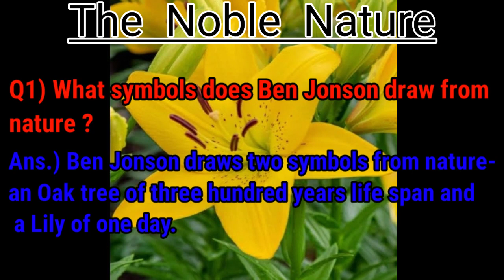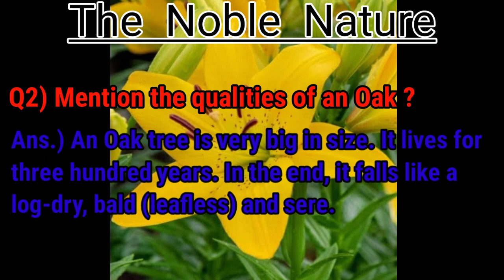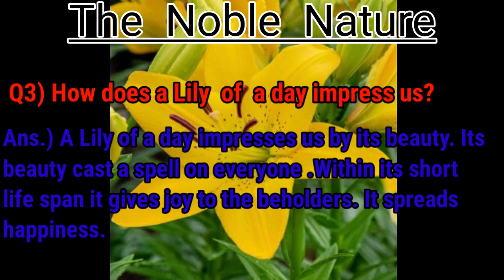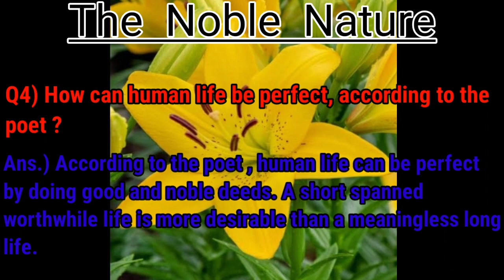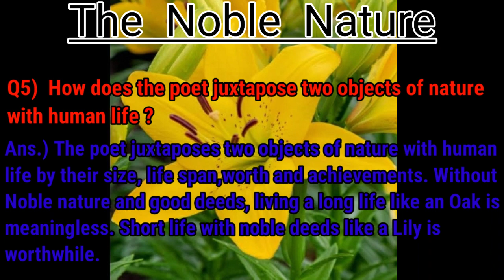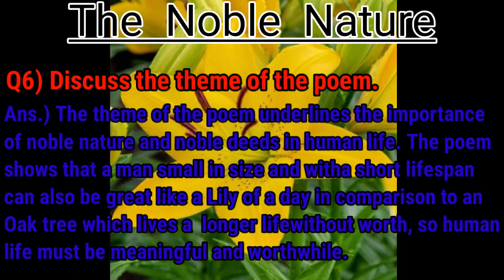The Noble Nature-Ben Jonson | Textual questions | RBSE Class 12 Rainbow Ch-12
The Noble Nature explanation
Must watch
In this video
The Noble Nature textual questions
Ben Jonson
Rainbow Class 12 Ch-12